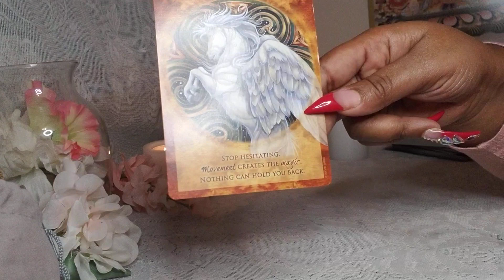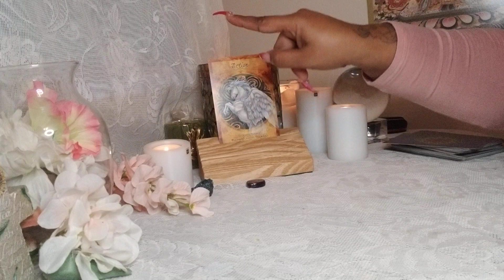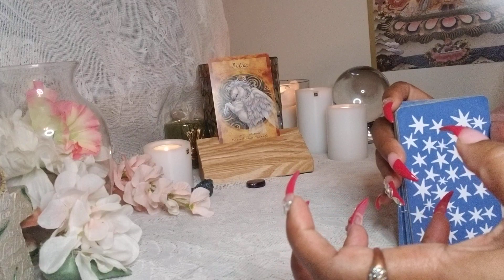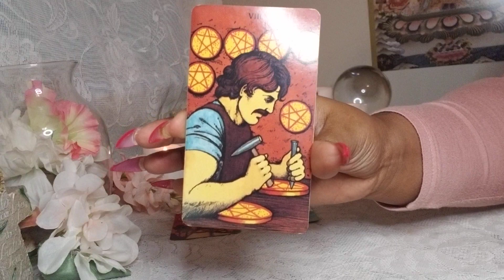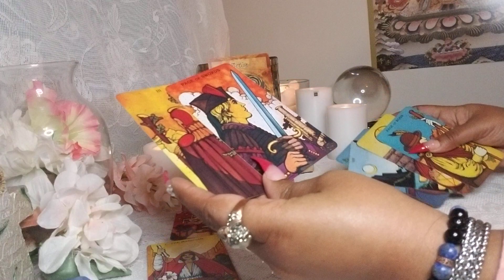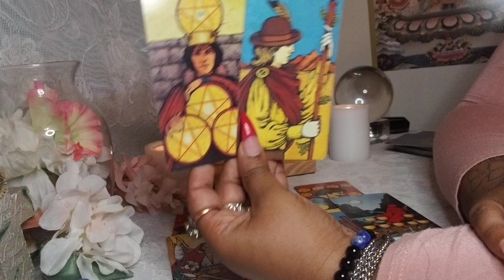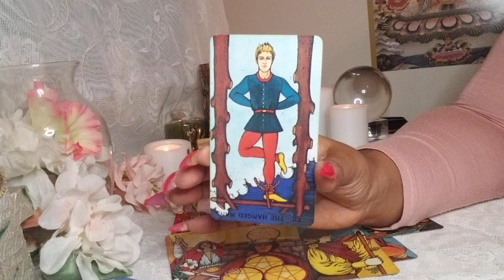Gemini ♊ Your Next 72 (Nov.14 - 16) General Tarot Reading